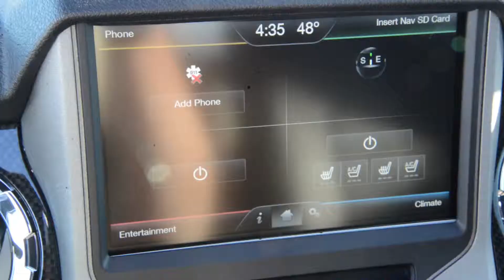presents- 2014 BlackOps F-250 in Purcell, OK near Oklahoma City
Who could say no to a simply terrific sweet truck like this considerable Vehicle*** Awesome and Epic!